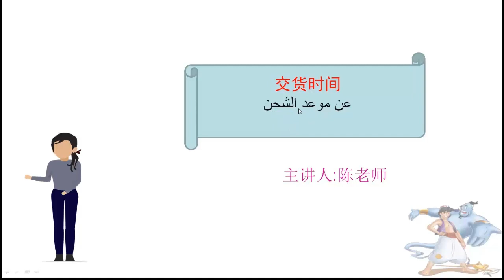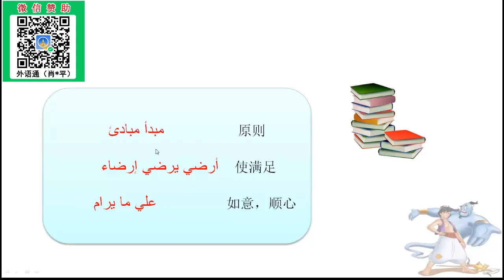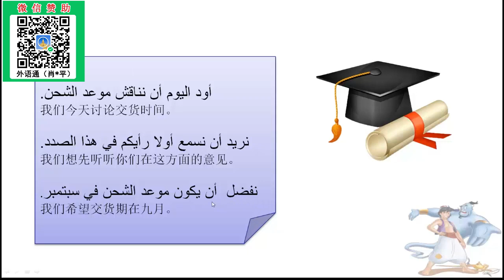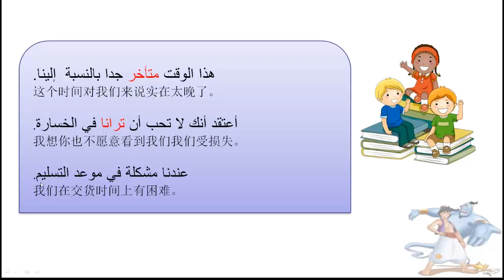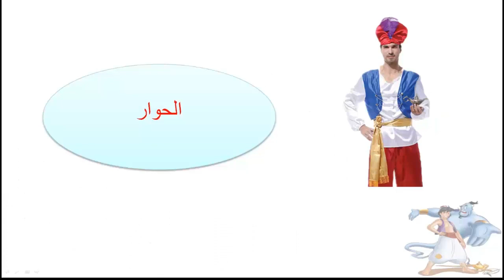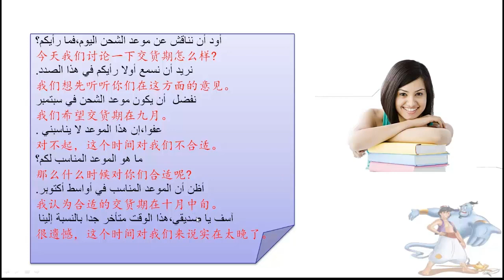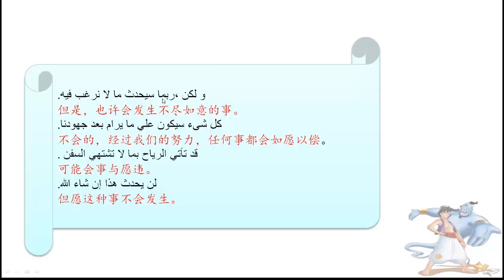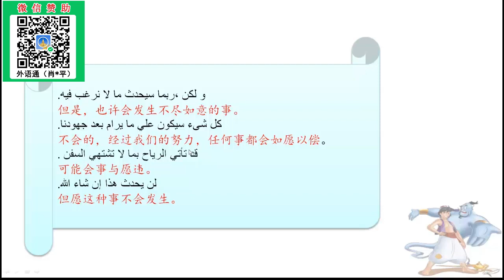外贸常用阿拉伯语教学-主题：如何探讨交货时间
本课程大纲：
1、与交货相关的重点阿拉伯语词汇，如月份等。
2、交货时间讨论环节会设计到的问题。
3、交货期的术语。
4、客户对交货有哪些期待。
5、如何表达交货时间前会出现的困难。
6、交货时间设计的关键句型与会话。
7、交货时间探讨演练。

教师介绍－小颖老师
毕业于广东外语外贸大学，精通英语、阿拉伯语、维语，并且能进流利的普通话，从大学时代开始小颖老师就曾长期从事阿拉伯语和英语教学工作，有着丰富的教学经验，授课思路非常清晰、明了，能准确把握学员学习过程中的重难点和不足进行“对症下药”，同时，小颖老师还曾多次参与“中国进出口商品”交易会，在与中东地区参展商家们的接触过程中积累了较好的阿拉伯语商务经验，因此，在小颖老师的课堂中往往不仅仅是讲授阿拉伯语知识，同时也会很自然地将阿拉伯语的商务习惯和风俗等内容融入其中，让整个课堂变得更加实用、自然、生动，从教以来有着非常高的人气，当然，我们小颖老师还是位不折不扣的美女老师哦，所以说，才貌双全说得就是她罗，呵呵。

擅长课程:《商务阿拉伯语900句》、《阿拉伯语实用口语系列》、《新编阿拉伯语》